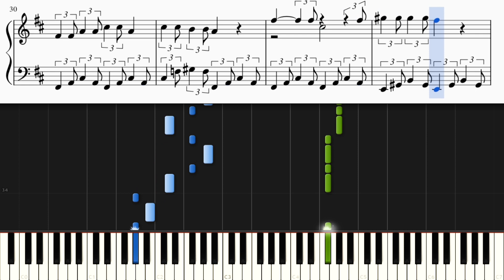一年生になったら 短調にしてみた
「一年生になったら」を短調にしてピアノカバーしました。